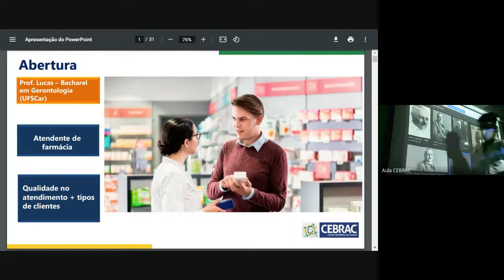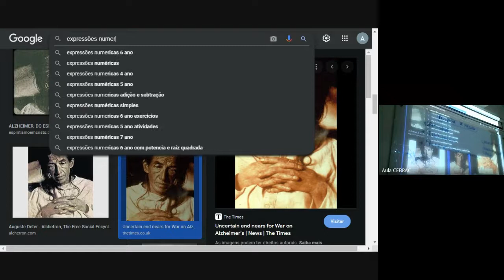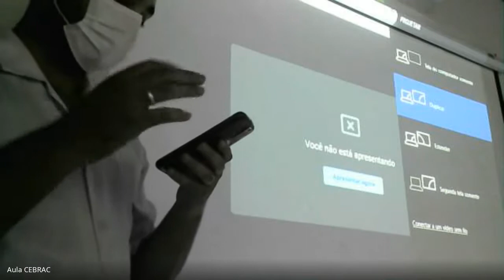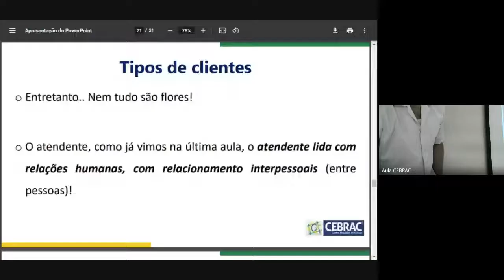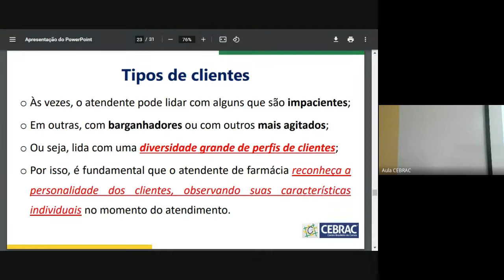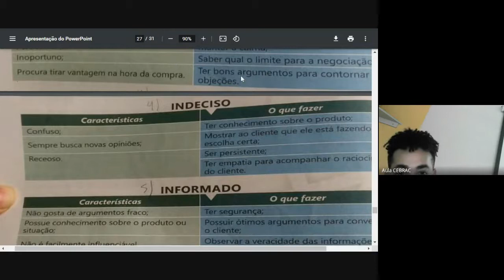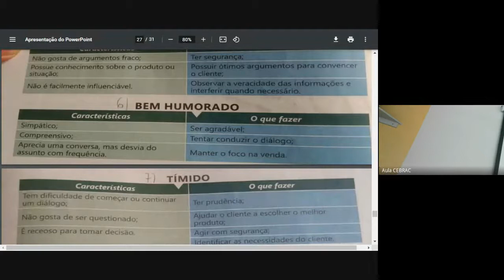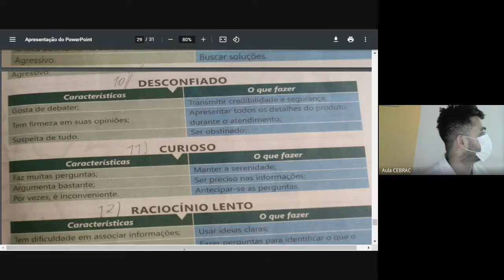Turma 21/Atf 04 - Aula 10//01/2022